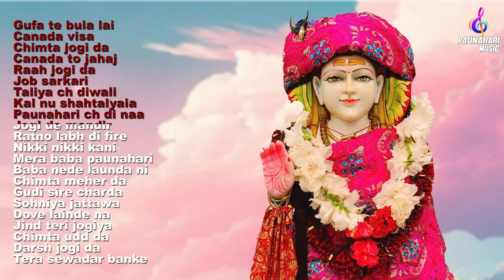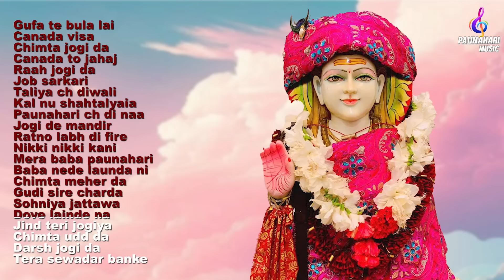Back To Back 22 Superhit Paunahari Bhajans | Jaskaran| DD | Baba Balak Nath Ji Superhit Bhajan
PAUNAHARI MUSIC PRESENTS

Video credits :-

Tittle :-  Back To Back 22 Bhajans
Singer - Jaskaran
Lyrics - Harman Mianpuri, Pirti Silon, Money Dhaliwal, Bunty Panjeta
Poster :- Salh Studio

Edit & spectrum video :- Salh Studio
Label :- Paunahari Music